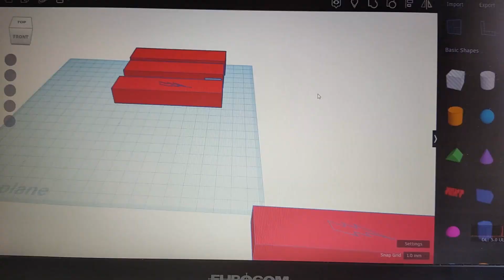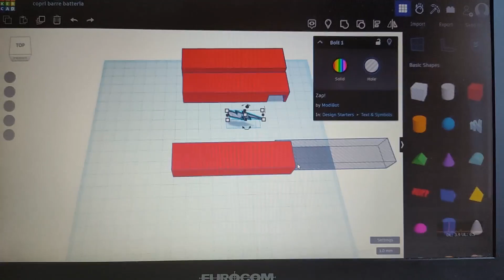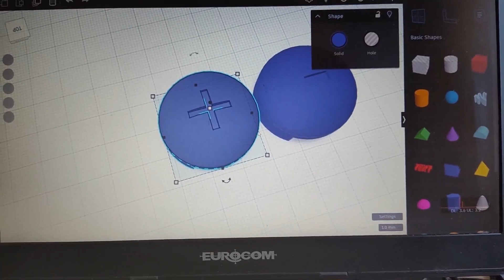Copertura di protezione elettrica delle barre di una batteria LiFePo4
Nel video, mentre ero in diretta, ho detto una cosa sbagliata, ma lì per lì onestamente avevo dimenticato il ragionamento fatto all'epoca :'-(
Il motivo per cui le ho messe sfalsate NON è per ritagliare uno spazio per morsettiera e bilanciatore (anche perché se le avessi messe perfettamente allineate ci sarebbe stato più spazio), bensì perché la lunghezza delle barre e la distanza tra i fori mi avrebbe costretto o a lasciare un corridoio vuoto nel mezzo, o a praticare un altro foro nella barra... o a far scorrere una delle due file in modo che la barra in diagonale non impedisse alle prime di essere in aderenza.
Questo ha l'ulteriore vantaggio di aver posizionato i poli della batteria più distanti tra loro, altrimenti sarebbero stati davvero uno appiccicato all'altro e questo avrebbe deposto a sfavore della sicurezza.